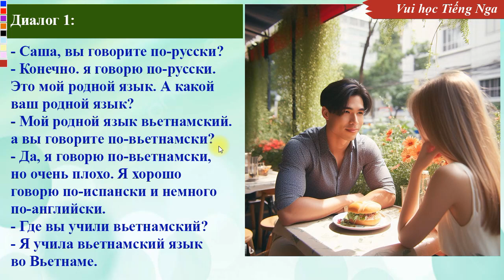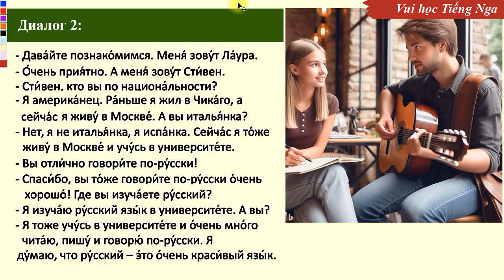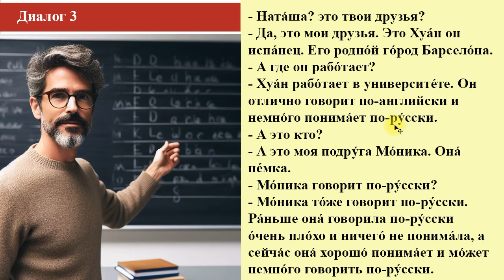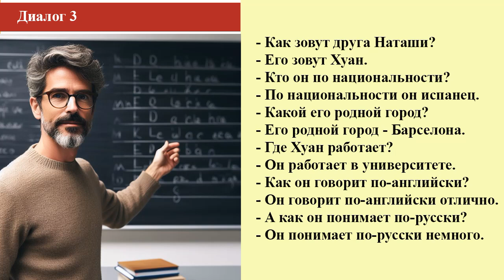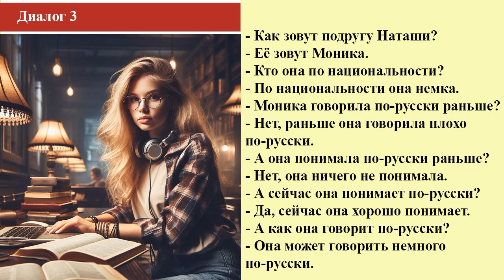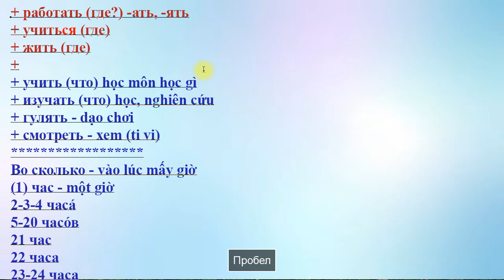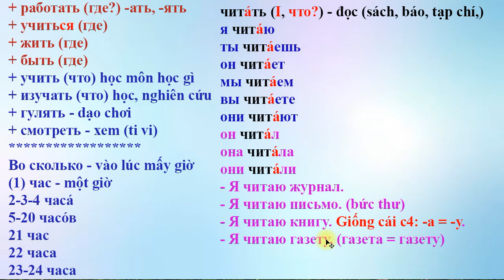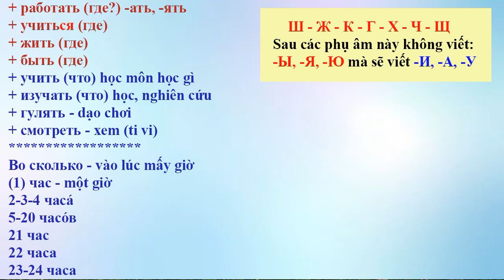Bài 27: Học Tiếng Nga giao tiếp đời sống hàng ngày (NM) | Thầy Hoàng dạy Tiếng Nga online 1:1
💥► Clip name: Bài 27: Học Tiếng Nga giao tiếp đời sống hàng ngày (NM) | Thầy Hoàng dạy Tiếng Nga online 1:1 | Easy Russian With Tony